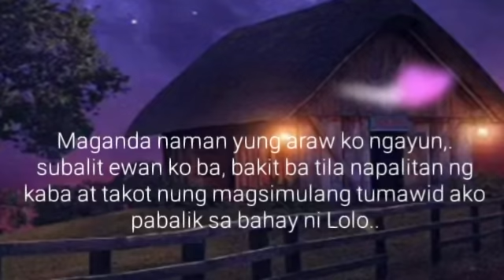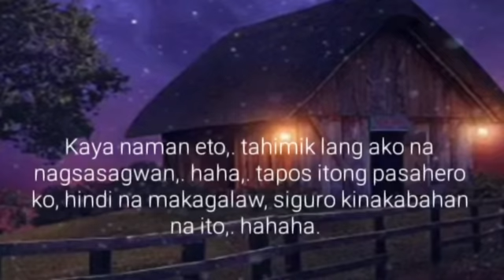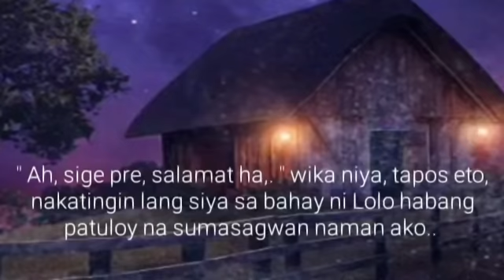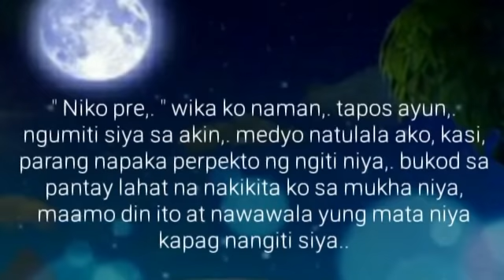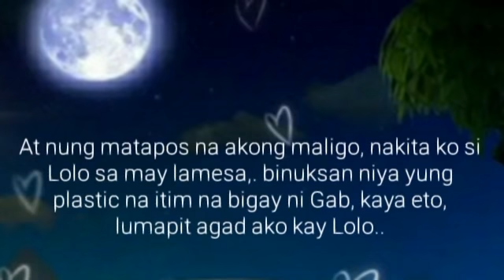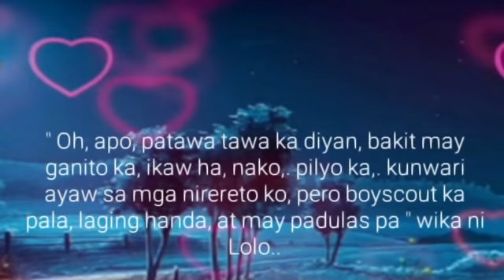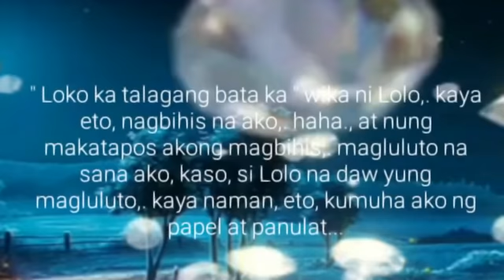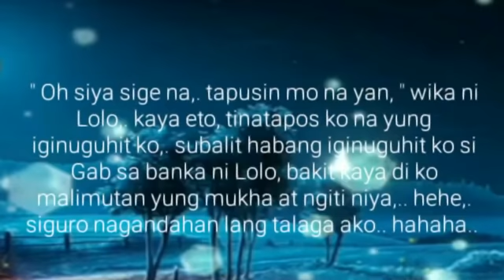Sagwan | Ep.3| Guhit | Lakan Stories | BL Series Love Story | Love Stories Pinoy BL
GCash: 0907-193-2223